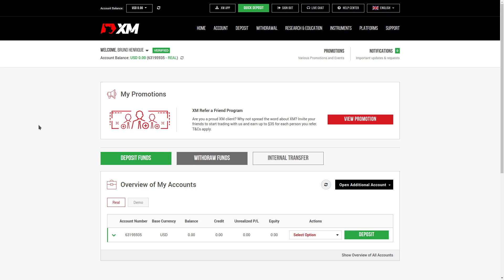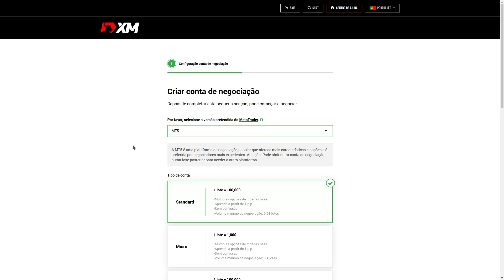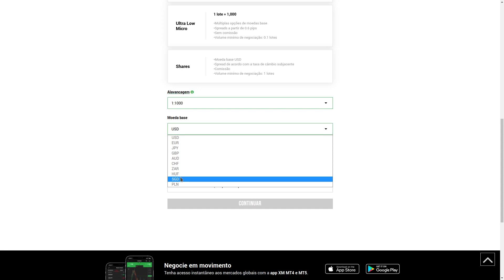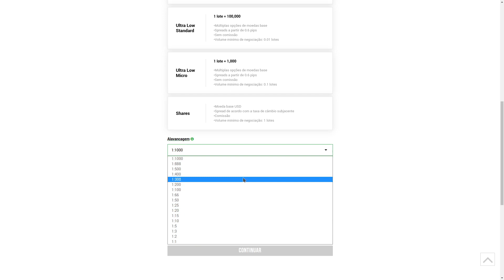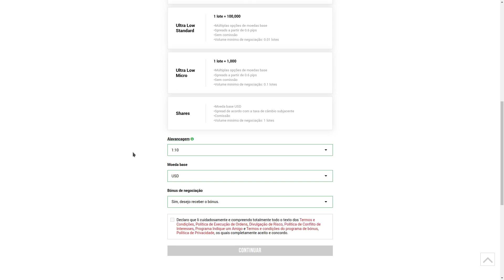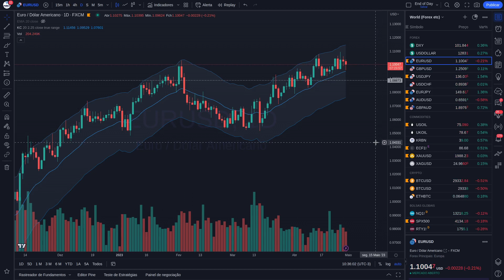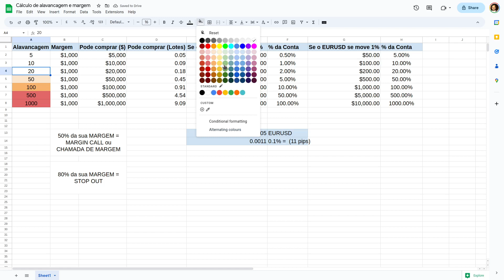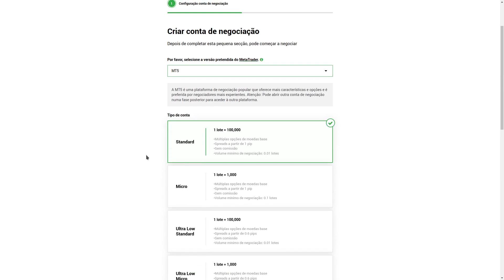Escolhendo os parâmetros da Conta de Trading na XM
Entenda todas as opções que você tem ao abrir uma conta de trading. Como escolher a alavancagem, a moeda base, se deseja bônus etc.